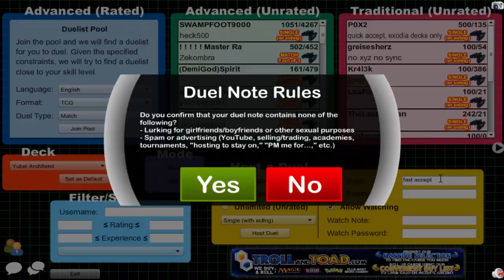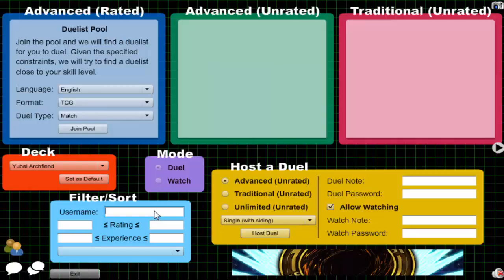Vitamin Y (Forever) Episode 477: Yubel Archfiend #11